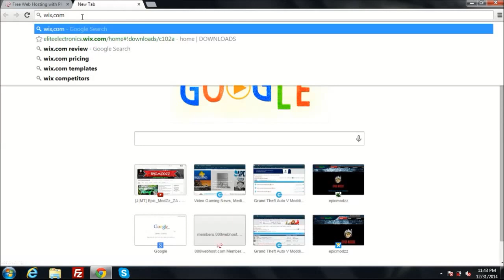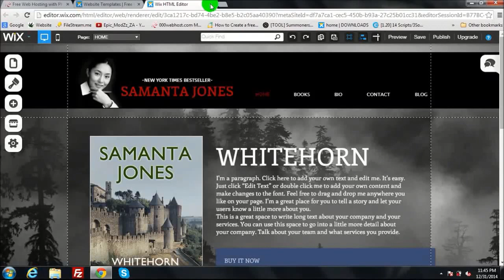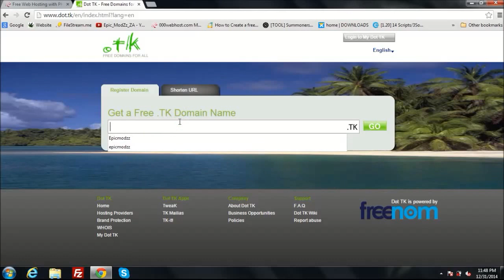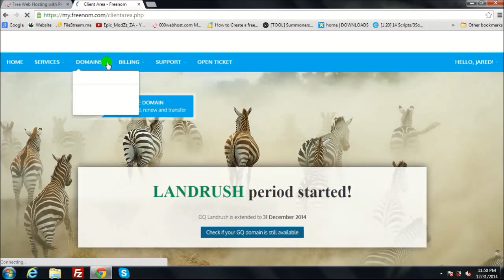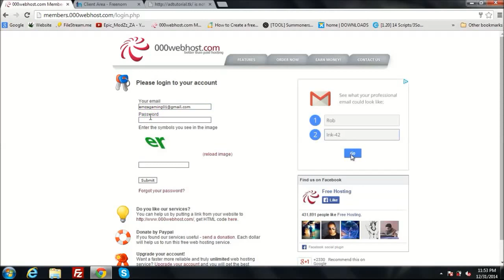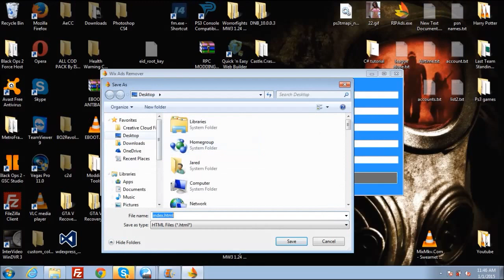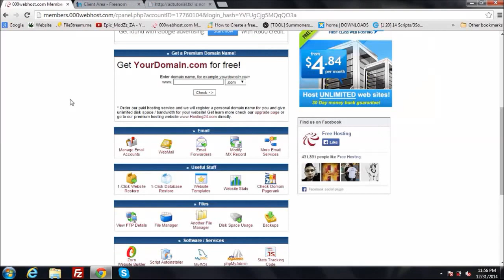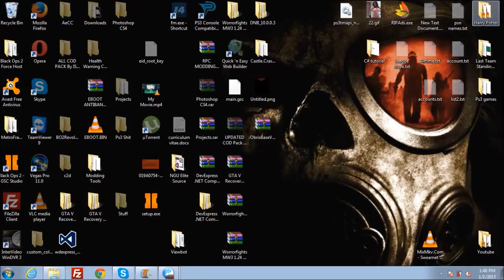How to remove Wix Ads +free hosting tutorial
Websites:
.TK domain

Credits:
The Program used to remove WixAds: thesaifiden